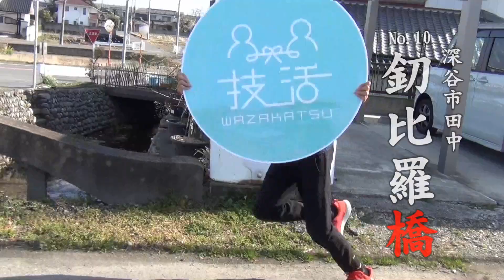#20【バルーン愛（LOVE）】バルーンアーティスト「おちゃっぴい ほりこし」さんのバルーンアート実演（後編） - ボクらのふかや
▼１つ前の「ボクらのふかや」はこちら
#19【感動を共有】バルーンアーティスト「おちゃっぴい ほりこし」さんを迎えて（前編） - ボクらのふかや

0:00- オープニング
0:17- 今回のゲストもおちゃっぴいさん
1:00- おねぎプリンをあーん
1:58- バルーン実演
2:14- バルーンの名前
3:15- バルーン実演①
5:46- バルーン実演②
9:50- 楽しんでもらうためのバルーン作る
12:02- 新作バルーン①
13:44- 新作バルーン②
14:53- 技活くんの全力橋
15:40- 深谷のオススメスポット「ブルボン洋菓子店」
17:02- 今後の活動
18:29- 葉月の小部屋
18:40- ふっかちゃん登場

【ボクらのふかやって？】
深谷をもっともっと盛り上げたい気持ちで、深谷をPRする番組「ボクらのふかや」を始めました！
主なトークテーマは、「技活（わざかつ）」「深活（ふっかつ）」です！

【技活（わざかつ）って？】
深谷の技術や知識を持つ人『技人（わざびと）』を紹介し、イベントなどを開催したい依頼者と技人をつなげる事業です！

【深活（ふっかつ）って？】
深谷にまつわる活動やヒト・モノ・コトを自由に投稿できるウェブサイトです！どんな些細な投稿もお待ちしています！

「ボクらのふかや」
MC：川上 葉月（技人）

企画・制作：深谷市協働推進課